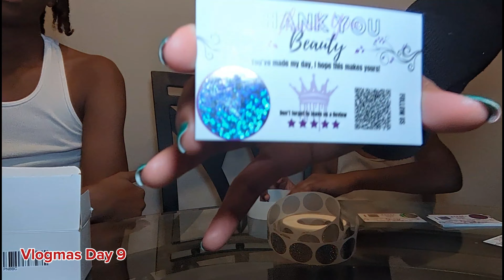Vlogmas Day 9 | The Boys Takeover| Mompreneur | Scratch Off Sticker Thank You Cards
Happy Vlogmas. Watch the boys bond while helping me prepare Thank You Cards. I created the cards in Canva and printed them through Vista Print for under $20. I may do an in depth video, it's super easy.

Shout out to my boys for doing a GREAT JOB !